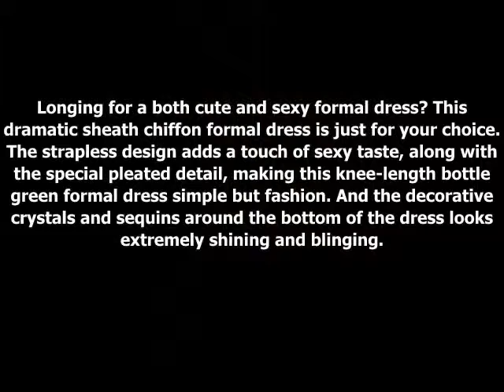Amazing A line Halter Chiffon Short Orange Formal Dress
Longing for a both cute and sexy formal dress? This dramatic sheath chiffon formal dress is just for your choice. The strapless design adds a touch of sexy taste, along with the special pleated detail, making this knee-length bottle green formal dress simple but fashion. And the decorative crystals and sequins around the bottom of the dress looks extremely shining and blinging.